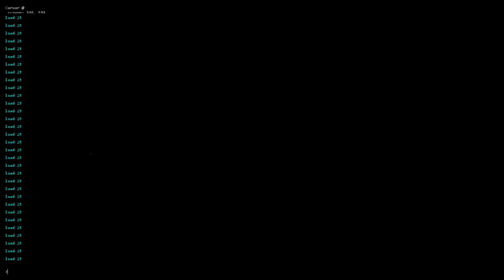Celeste (Strawberry Jam): Cassette Cliffs in 1:22.246